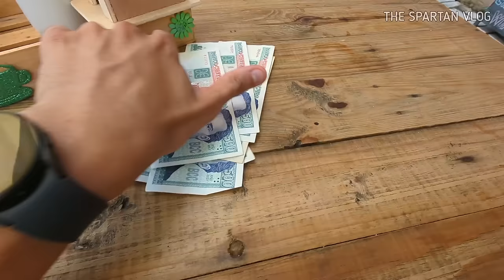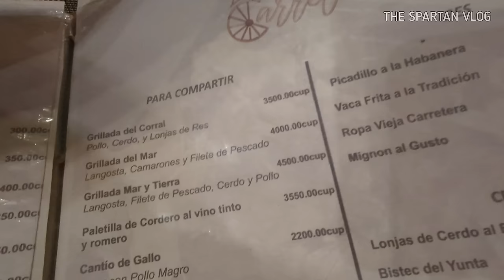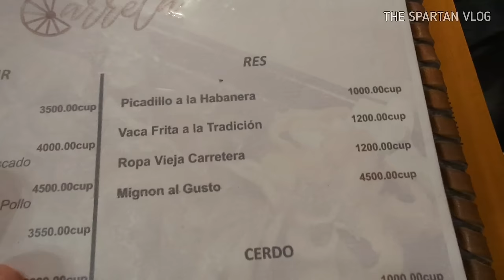La nueva Cuba va hacia el capitalismo. LO QUE SE ESTÁ HACIENDO AHORA.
Sabes lo que nadie dice de Cuba? 🇨🇺 Las decisiones difíciles que tenemos que tomar los cubanos, solo nosotros lo sabemos.  La vida real que no muestran los documentales

Hay cosas que no salen en los documentales y los vídeos promocionales de Cuba, una vida real que a cada cubano le ha tocado vivir y solo nosotros la conocemos.  Las carencias corroen nuestra sociedad a niveles insospechados, desembocan en corrupción, delincuencia, envidia y otros males que nos afectan hace tiempo.  Queremos que nuestros hijos sean mejores que nosotros y muchas veces las familias terminan rotas producto de la emigración hacia USA y otros países, nuestros hijos arriesgan sus vidas para tener un futuro mejor.  La racionalizar de la economía ha hecho más difícil la vida en Cuba, conseguir comida en los mercados y las tiendas, La Habana se lo siente al no haber turismo ni casi viajes a Cuba, las demás provincias se lo sienten más.  La diferencia de clases se acentúa y los que no reciben remesas pasan más trabajo.  Estaremos visitando los barrios de Trinidad

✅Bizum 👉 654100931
✅Criptomonedas.👇
BTC aquí 🔽 bc1q2j6s9hvju62cequm9pdd9xz6x6tajtqh2g0t27
ETH aquí 🔽
0x1D975200DB46B50E16286a55a1e282563CBCdA6B
LTC aquí 🔽
ltc1q3n0pnsdufdv5ujjwl443sfu7c74nhhltzgacxu

s

CAPITULOS
00:00:01 Avance
00:00:30 No hay más socialismo
00:04:33 La invitada
00:07:56 El desayuno con maña
00:12:43 Las mañas
00:17:18 El Vedado
00:21:20 Precios en La carreta